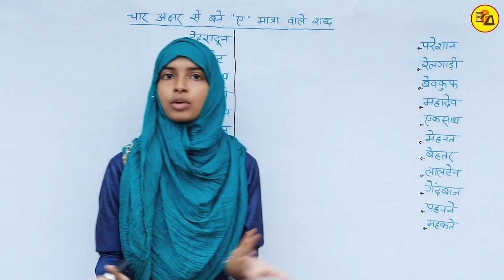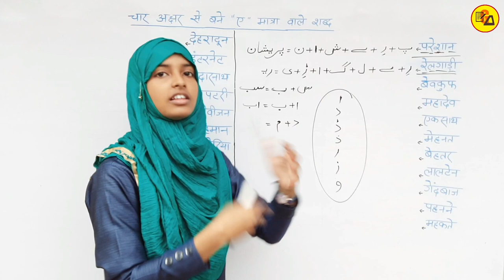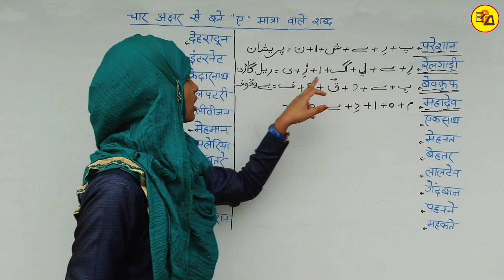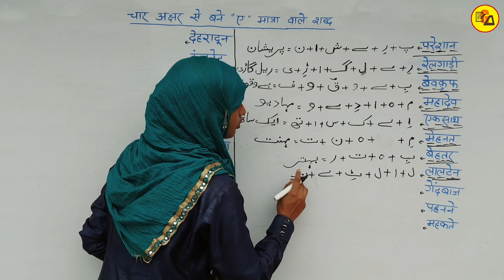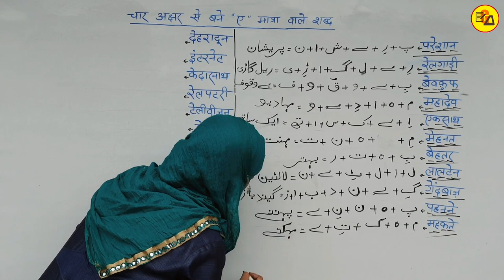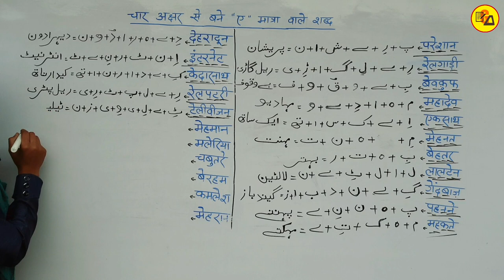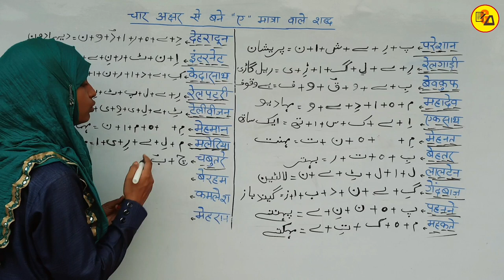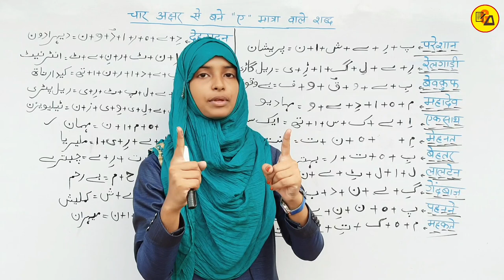Urdu For Beginners Part_21|Learn Urdu Through Hindi|Urdu Kaise Sikhen|UFB Part_21|By Muskan Mam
Best Wishes :-
Hello Students - इस विडियो मे आप सभी को उर्दू के चार अक्षर से मिलकर बने ए मात्रा वाले शब्द को लिखने को सिखाया गया है ताकि आप उर्दू लिखने को सिख जाए l